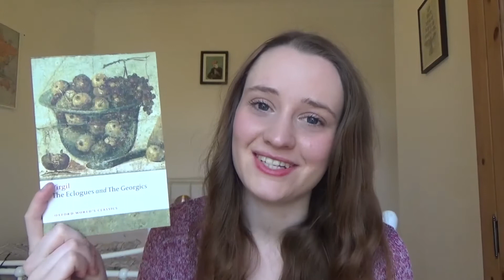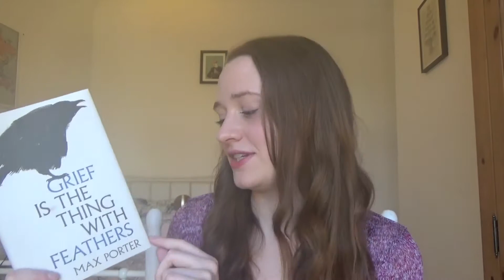December Wrap Up Part One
Part 1 of 3 of my December wrap-up.

Grief Is the Thing with Feathers by Max Porter

and